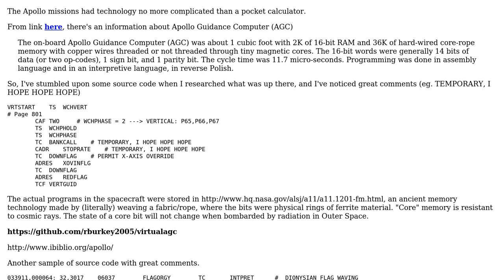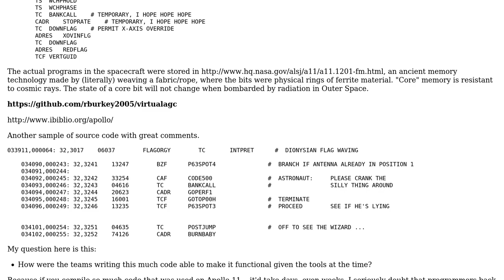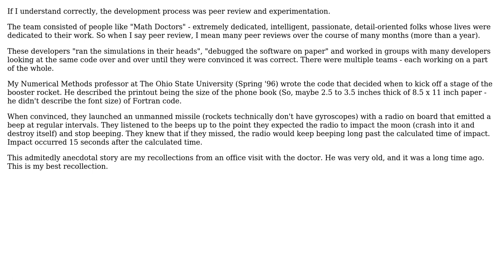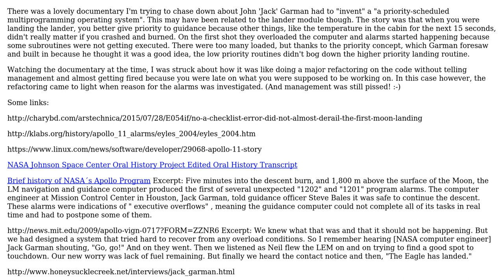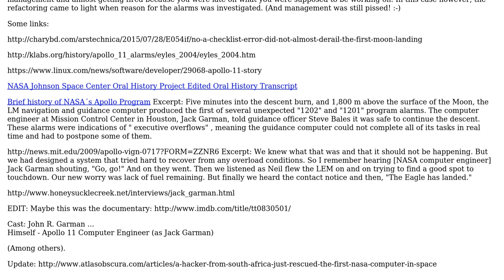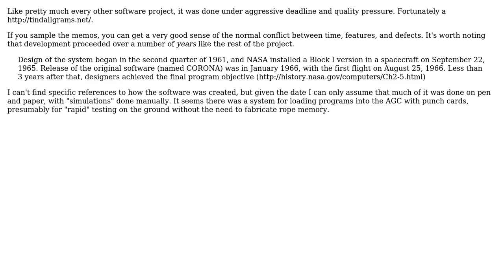Software Engineering: Development process used for the code on Apollo 11 missions? (4 Solutions!!)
Software Engineering: Development process used for the code on Apollo 11 missions?

With thanks & praise to God, and with thanks to the many people who have made this project possible! | Content (except music & images) licensed under CC BY-SA | Music | Images & others | With thanks to user pjc50 user Panzercrisis user Lyle S. user K.Nicholas user Josip Ivic and the Stack Exchange Network Trademarks are property of their respective owners. You are responsible for your own actions.